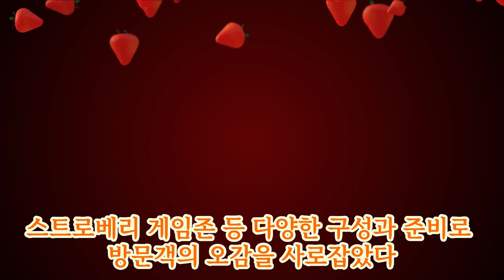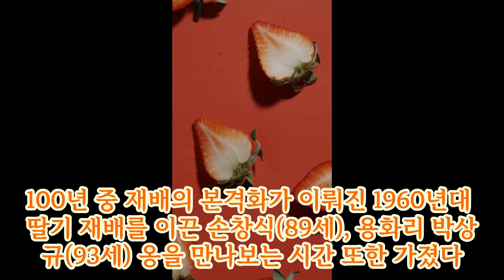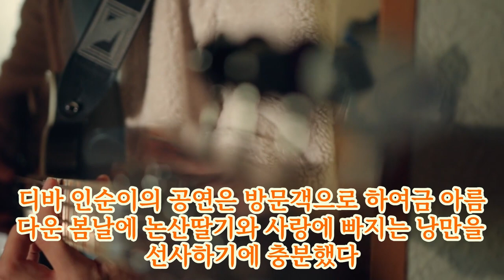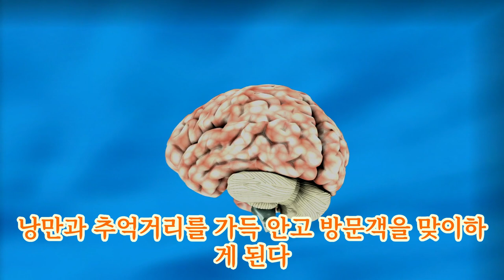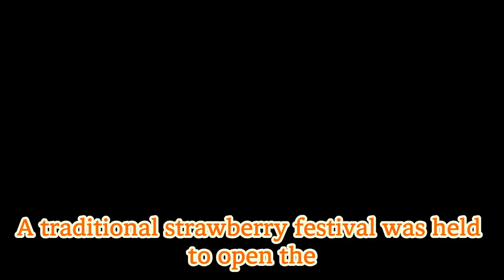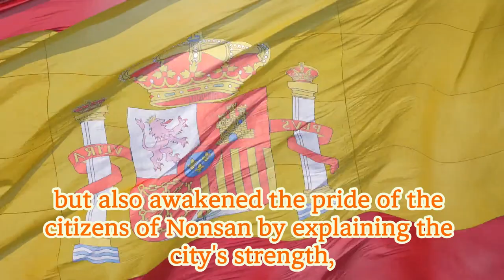2024 논산딸기 개막식 Opening Ceremony of the 2024 Nonsan Strawberry Festival